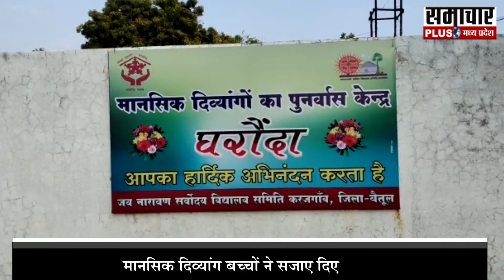Betul: Handicapped Children made Beautiful Lamps with Color | Samachar Plus Madhya Pradesh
मध्य प्रदेश के बैतूल में दिव्यांग बच्चों ने बेरंग दीयों को ऐसा रंग दिया कि अब उनकी चर्चा होने लगी है इन बच्चों ने 4000 दियों को कलर से सुंदर बनाया है इनके बनाए दिए छत्तीसगढ़ और भोपाल के अलावा कई और शहरों में भी गए हैं ।